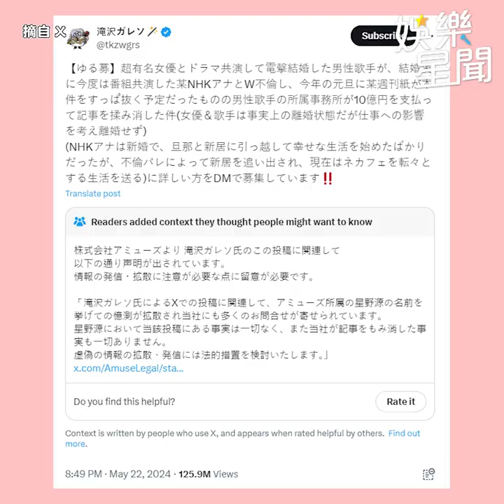新垣結衣 空中合體破婚變 星野源 傷心「遭全日本憎恨」｜三立娛樂星聞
★訂閱【女孩要幹嘛】甜寵浪漫戲劇看到飽